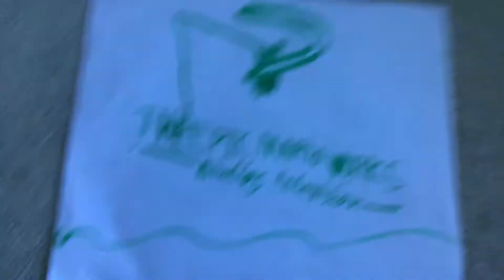Theepicmarioworks animation television logo (2029)